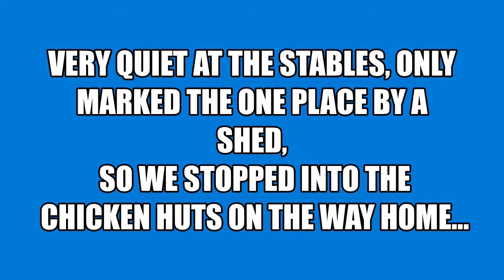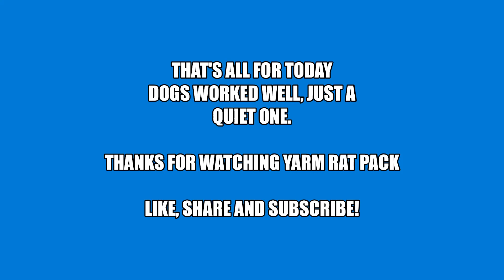Yarm Rat Pack - Stables &Chicken Farm, 24/10/2021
... Kind thanks to the landowners for permission ...

Called into a farm with stables on that we haven't been back too since before the lockdown. The only place the dogs really marked was the shed beside the house, but no luck so we called into the regular chicken farm on the way home where we found a couple.